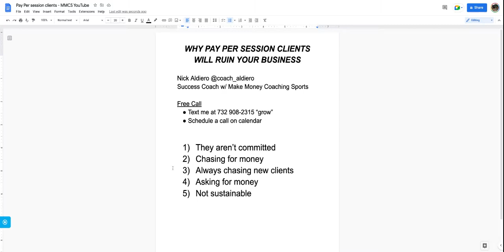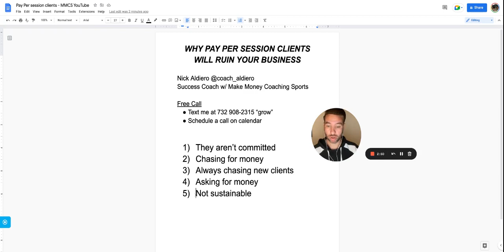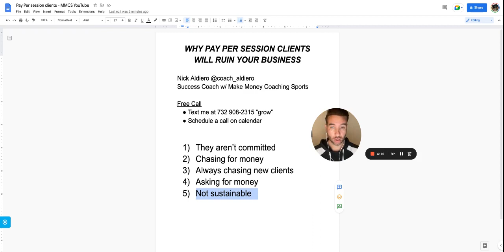Why pay per session clients will ruin your basketball training business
It is extremely challenging to run a full time basketball business with a pay per session model. Control your business and hold clients to a higher standard. Those not committed will weed themselves out.

Contact Nick - Success Coach w/ Make Money Coaching Sports

Text
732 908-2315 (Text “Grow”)